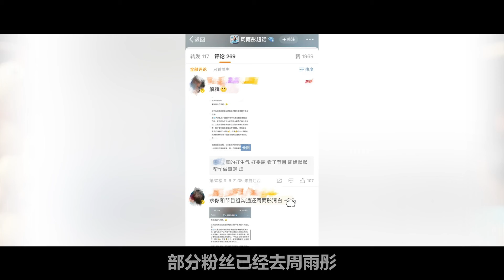花學升溫花少6開播團隊全換出大事？陳好、周雨彤遭罵真相讓人唏噓，道歉挽救都沒用，原來一切都注定